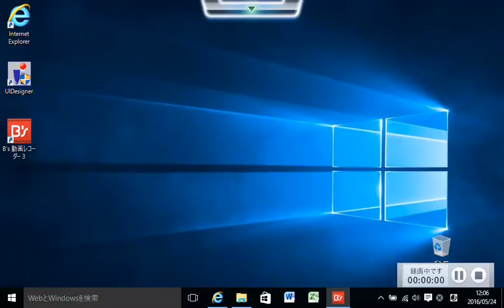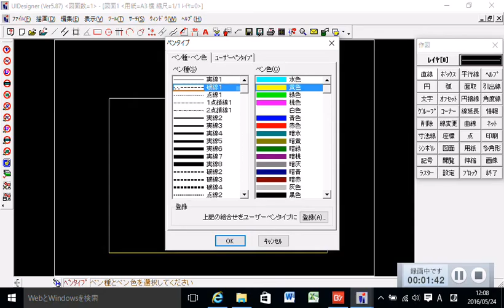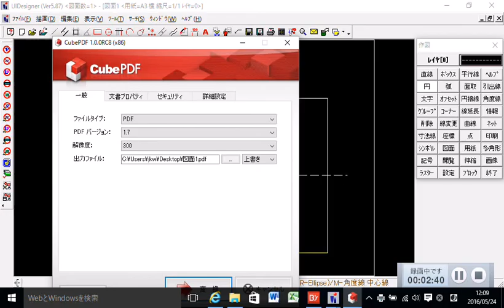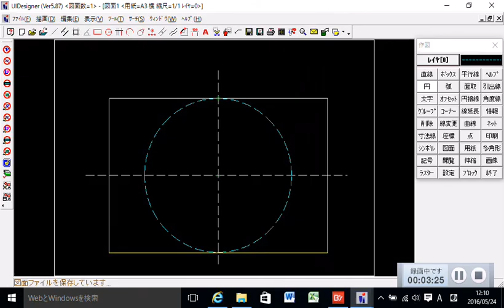UIDesigner tutorial (printing, PDF)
How to convert to PDF